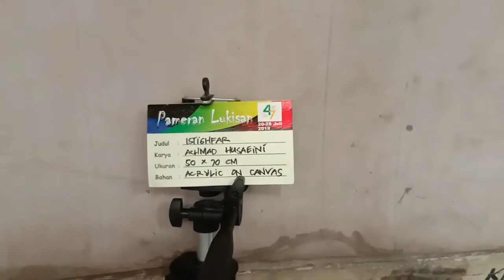Istighfar kaligrafi modern | Acrylic on canvas by kak mamad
Kaligrafi Istighfar adalah buah karya saya pada tahun 2019. Kaligrafi ini sifatnya sangat pribadi yang original dalam penciptaannya. Orang-orang Seni bilangnya termasuk karya fine art. Bagi saya dalam tanda kutip. Untuk sebuah karya seni fine art tidak lahir procout gedebluk begitu saja, akan tetapi ada tahapan atau perjalanan panjang dalam proses penciptaan karyanya. Boleh dibilang semacam kehidupan metaforfosis kupu-kupu secara mudahnya. Karya semacam ini akan mengalami perkembangan secara dinamis. Bisa berkembang pada segi tehnik penyampaian secara visual ataupun filosofi didalam karya tersebut. Sekarang pertanyaanya adalah Karya yang disebut fine art itu seperti apa ? batasannya bagaimana dan siapa yang berhak menjadi hakim untuk katagori ini. Jawaban yang paling mudah adalah bukan dewan juri bukan pula kritikus seni, alam sebagai jurinya dan sang waktu yang membuktikannya. Tentu saja karya fine art bukan cuma segelintir akan tetapi ratusan bahkan ribuan karya yang telah dibuatnya. Lha kalau punya saya bagaimana ? Mungkin masih tahap belajar jadi pelukis fine art barang kali. Ngapunten..ngapunten bila ada salah kata. Wassalamu'alaikum. Salam happy drawing sukses selalu.